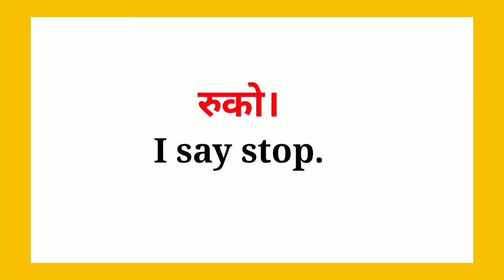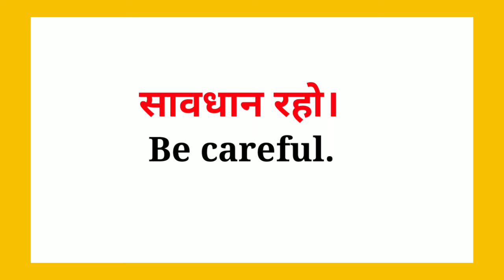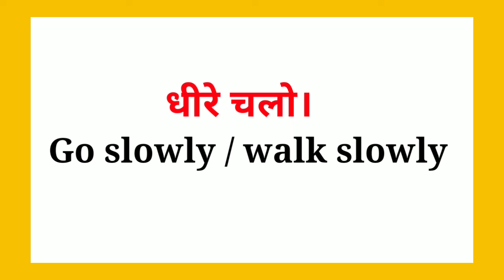इंग्लीश बोलने के लिए जरूरी वाक्य ll Command / Order वालें शब्द जानना जरूरी है।